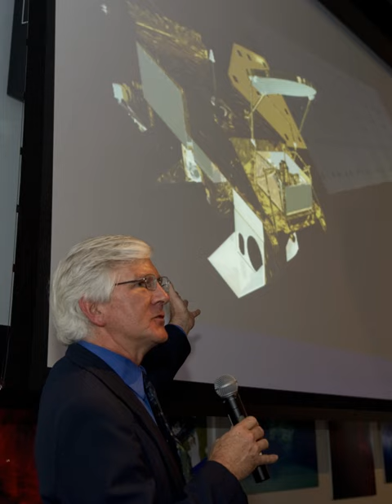Roy Spencer (scientist) | Wikipedia audio article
00:00:11 1 Education and career
00:00:22 2 Peer-reviewed articles on climate change
00:00:28 2.1 Negative cloud feedback
00:00:39 2.2 Cloud formation and temperature change
00:00:50 2.3 Energy lost to space as compared to climate models
00:01:02 3 Views
00:01:07 3.1 Climate change
00:01:24 3.2 Intelligent design
00:01:36 4 Awards
00:01:47 5 See also
00:01:53 6 Selected publications
00:01:58 6.1 Articles
00:02:10 6.2 Books
00:02:21 6.3 Peer-reviewed papers

- Socrates

SUMMARY
Roy Warren Spencer (born December 20, 1955) is a meteorologist, a principal research scientist at the University of Alabama in Huntsville, and the U.S. Science Team leader for the Advanced Microwave Scanning Radiometer (AMSR-E) on NASA's Aqua satellite. He has served as senior scientist for climate studies at NASA's Marshall Space Flight Center.He is known for his satellite-based temperature monitoring work, for which he was awarded the American Meteorological Society's Special Award.